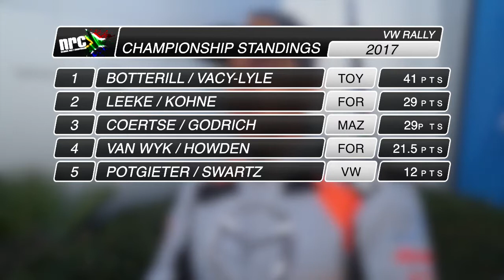VW Rally Build Up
The VW Rally gets under way today in PE. Follow all the action on Twitter @SARallying and highlights videos on  our Facebook page.